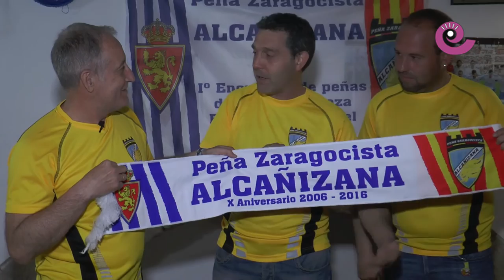Agenda deportiva 28 y 29 mayo 2016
Javier Vilchez nos cuenta que los seguidores del Zaragoza tienen una cita en la peña zaragocista de Alcañiz.
Pero no todo iba a ser futbol, ¡entren en el vídeo!